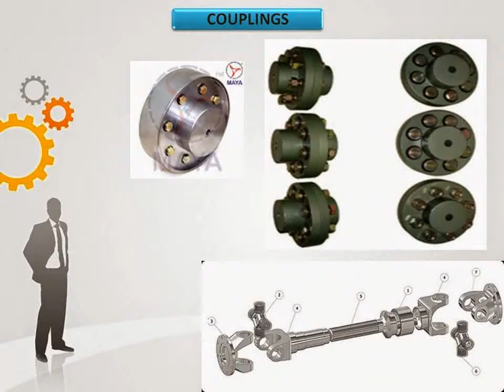Coupling.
UNISOFT ‘S BRAND complete range of Farm Equipments like Chaff Cutter, Decorticator, Destoner, Pulverizer, Grading machine, Cleaning Machine &  Atta plant.